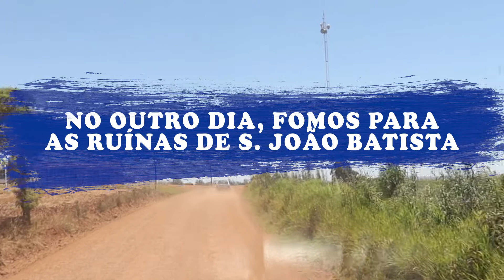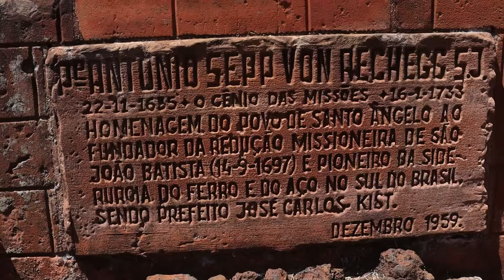MISSÕES não é apenas S. MIGUEL | CONHECENDO de S. LOURENÇP DAS MISSÕES e S. J. BATISTA | RS VLOG 05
Nesse video vamos rodar um pouco mais na região das Missões, e vamos ver que é muito mais do que imaginamos, muitas vezes resumimos apenas há São Miguel, mas a verdade é que a a região é muito mais rica em patrimônio do que isso.
Venha, nesse vídeo vamos conhecer mais duas ruínas dos SETE POVOS DAS MISSÕES.